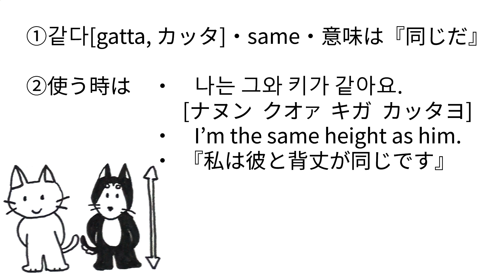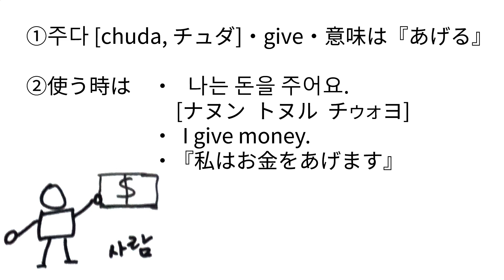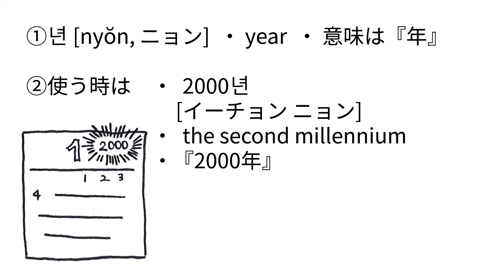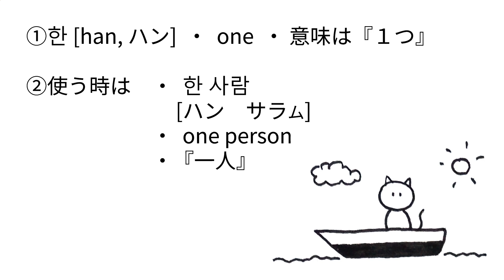#21-25 Easygoing Basic Korean / 韓国語基礎 ハングル / 한국어 기초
* 텍스트출처(テキスト出典)